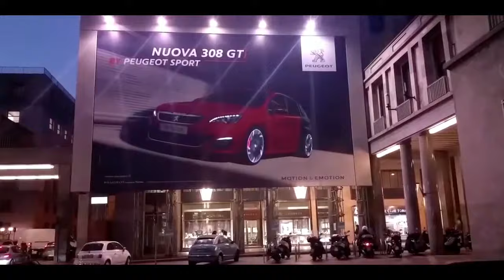PEUGEOT LED WHEELS TORINO piazza CLN